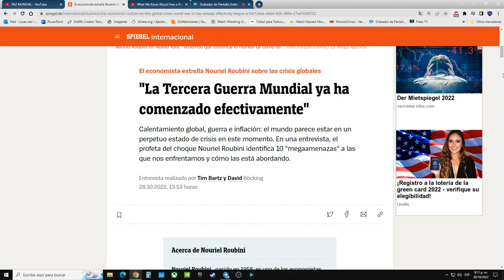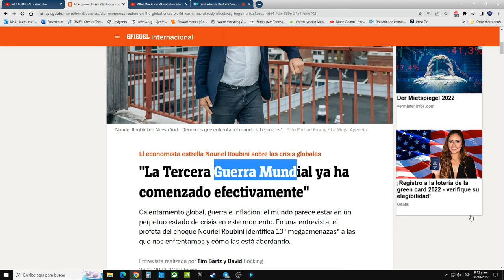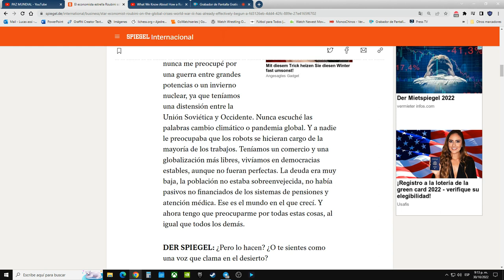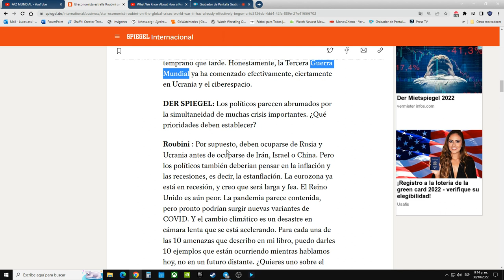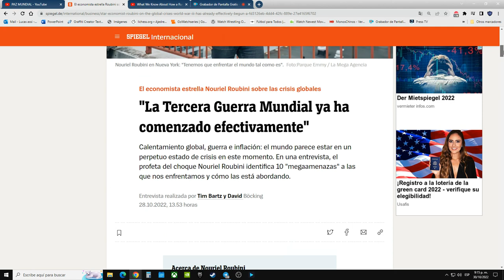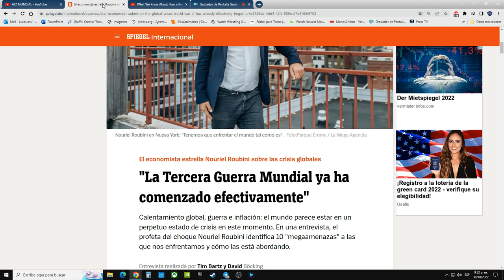ECONOMISTA QUE PREDIJO LA CRISIS DEL 2008 AFIRMA QUE ESTAMOS EN LA TERCERA GUERRA MUNDIAL.